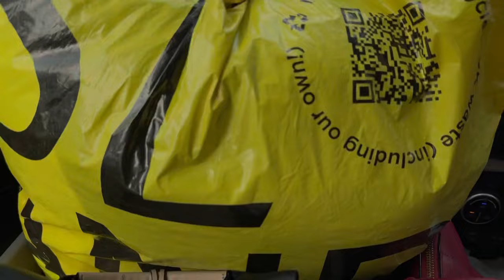NANKE GHR DA VIAAH